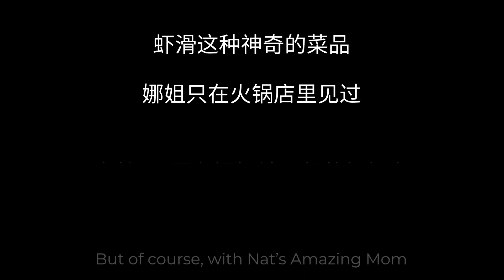【Eng Sub】虾滑 Handmade Shrimp Ball 【娜姐厨房】妈妈的味道 Taste From Childhood A different way to eat shrimp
虾滑这种神奇的菜品娜姐只在火锅店里见过,
当然，只要有娜姐神一般的妈妈在,
啥不能在家复刻？？？
今天我们就来制作虾滑。
这也是很适合小baby的辅食哦，妈妈们都快快学起来吧~
Handmade shrimp ball is something Nat has only seen in restaurants,
But of course, with Nat’s mom, her Amazing Mom,
Nothing can be too difficult to cook at home!!!
It is also a great solid food for young kids,
Let's all learn it and try it at home~

材料:
- 虾适量
- 糖10克
- 盐3-5克
- 鸡蛋1颗
- 料酒15克

- Some shrimps
- Sugar 10g
- Salt 3-5g
- 1 egg
- Cooking wine 15g